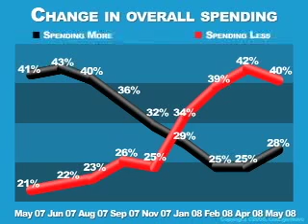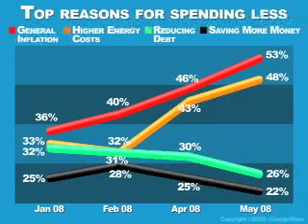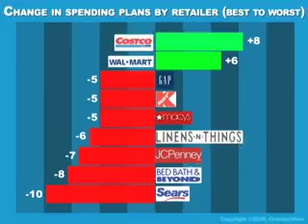Consumer Spending - The Good, The Bad and The Ugly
The latest ChangeWave survey on consumer spending reminds us of the spaghetti western - The Good, The Bad and The Ugly - But a closer look at the results uncovers two real winners among the pile of slumping retailers.